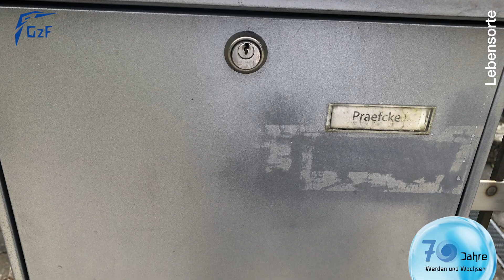Lebensorte I Rainer Jessen I 70Jahre GzF - Werden und Wachsen I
Es ist wahrlich nicht leicht, erwachsen zu werden – und es ist noch weit weniger leicht, wenn man es schicksalbedingt ohnehin nicht leicht hat … von Anfang an!